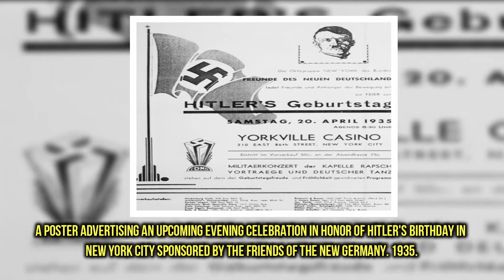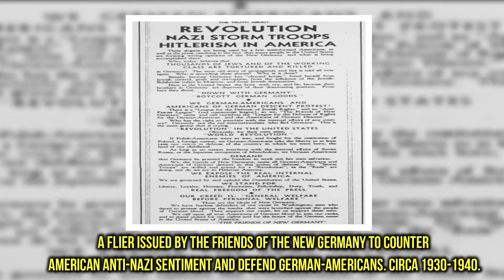The Bund: The American Branch of the Nazi Party Photographs Before and During World War II